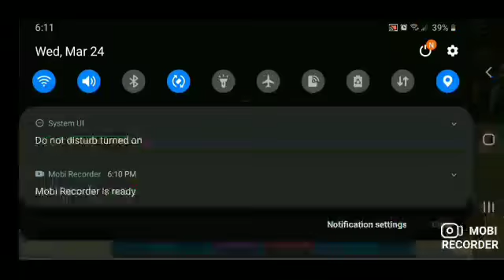GINGERBREAD SHARD GIVEAWAY (Roblox)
Put roblox and discord in comments (discord is optional)
And make sure to follow Volcanomaster3214 on roblox he is a beast for doing this